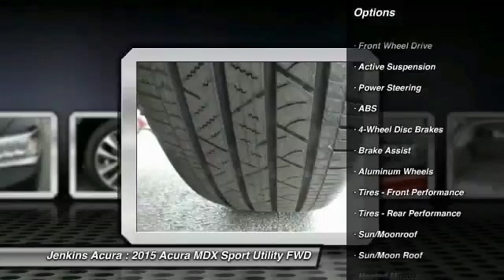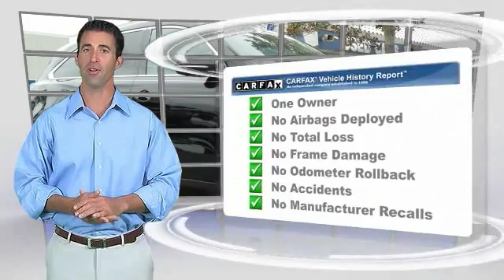2015 Acura MDX Ocala Florida A6518A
2015 Acura MDX Tech Pkg

Jenkins Acura
2025 SW College Road

IIHS Top Safety Pick+. Scores 28 Highway MPG and 20 City MPG! This Acura MDX boasts a Premium Unleaded V-6 3.5 L/212 engine powering this Automatic transmission. Window Grid Antenna, Wheels: 19 x 8 Machine Finished Aluminum-Alloy, Voice Activated Dual Zone Front Automatic Air Conditioning.*This Acura MDX Comes Equipped with These Options *Vehicle Stability Assist Electronic Stability Control (ESC), Valet Function, Trunk/Hatch Auto-Latch, Trip computer, Transmission: 6-Speed Automatic -inc: Sequential SportShift w/paddle shifters and Grade Logic Control, Transmission w/Oil Cooler, Tires: P245/55R19 103H High Performance AS, Tire Specific Low Tire Pressure Warning, Tailgate/Rear Door Lock Included w/Power Door Locks, Systems Monitor.* This Acura MDX is a Superstar! *IIHS Top Safety Pick+, KBB.com Best Buy Awards, KBB.com 10 Best Luxury SUVs.* See What the Experts Say!*As reported by The Manufacturer Summary: The 2015 Acura MDX is as refined as it is sophisticated. It is adorned with gorgeous Jewel Eye LED Headlights, which are designed to help improve reaction times and lessen eyestrain. With SUVs and Crossovers, keeping vehicle weight low is important. Acura worked some engineering magic when they shed 275 pounds from the vehicle, all the while increasing unit body rigidity using hi-tech lightweight materials. Expert engineering make the MDX quieter with acoustic front glass, sound-deadening materials, and active noise cancellation. On the inside, drivers will find comfort and luxury amidst high-tech advancements. The dash offers a sleek look and convenient arrangement of controls. The MDX comes standard with a 3.5-liter, 290-horsepower V-6, i-VTEC engine, which gets an EPA estimated 20 MPG City and 28 MPG Highway. It has a 6 -Speed Sequential SportShift Automatic, with two different auto modes, and the ability to switch to manual control where you can change gears with paddle shifters on the steering wheel. The MDX comes standard with a very generous assortment of features. Some of the items are the Multi-View Rear Camera, Anti-lock Brakes, USB iPod Integration, Vehicle Stability Assist, Bluetooth HandsFreeLink, and a Power Tailgate. Optional packages give you amazing items as well. Some of them are Acura's Next Generation Navigation System, the Forward Collision Warning System, ELS Premium Sound System, and a 16.2-inch split screen display. Come drive the 2015 MDX today!* Visit Us Today *Stop by Jenkins Acura located at 2025 SW College Road, Ocala, FL 34474 for a quick visit and a hassle-free deal!